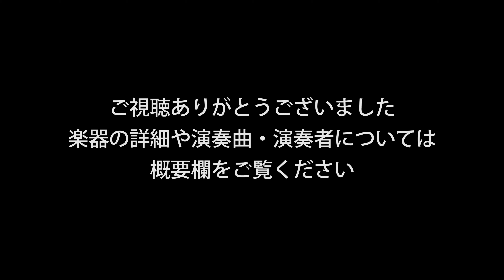Franticek Bocek 試奏動画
「Franticek Bocek」（フランティセック・ボーチェック）

(こちらの楽器も展示予定)7月3日(金)より予約制バイオリン試奏会を島村楽器の7店舗で順次開催！

【演奏曲】
イザイ：「無伴奏ヴァイオリン・ソナタ 第4番 第1楽章」

【演奏者】
Violin：関口那々子（Nanako Sekiguchi）